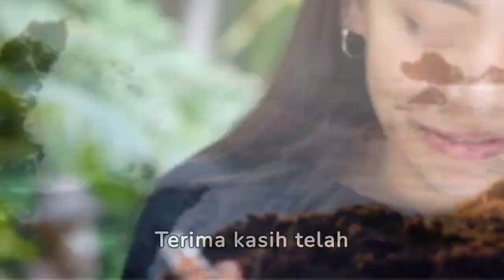Makanan sehat untuk kesehatan optimal panduan nutrisi yang lezat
Mengadopsi gaya hidup sehat dimulai dari apa yang kita makan. Panduan nutrisi ini menghadirkan pilihan makanan sehat yang tidak hanya memberikan kesehatan optimal tetapi juga memanjakan lidah dengan rasa yang lezat. Berikut adalah deskripsi tentang makanan sehat yang dapat menjadi panduan nutrisi yang lezat:

Smoothie Superfood Berries Bliss:
Nikmati kelezatan buah-buahan beri penuh antioksidan dengan membuat smoothie superfood. Campurkan blueberry, raspberry, dan strawbery dengan yogurt rendah lemak, tambahkan sejumput chia seeds, dan hidangkan sebagai sarapan atau camilan menyegarkan.

Salad Avokadonaise dengan Sayuran Hijau:
Ciptakan salad yang memanjakan lidah dengan menggabungkan daun hijau segar, tomat ceri, dan potongan avokado. Tambahkan dresing lezat berbahan dasar yogurt rendah lemak, mustard, dan sedikit sari lemon untuk memberikan rasa yang kaya.

Quinoa Rainbow Bowl:
Quinoa merupakan sumber protein nabati yang kaya nutrisi. Buatlah mangkuk pelangi dengan memadukan quinoa, potongan sayuran berwarna-warni seperti paprika, wortel, dan brokoli, serta tambahan protein dari kacang-kacangan. Sirami dengan saus lemon dan minyak zaitun.

Ikan Panggang dengan Lemon dan Herba Aromatik:
Dapatkan asam lezat dan protein sehat dengan memanggang ikan (seperti salmon atau trout) dengan lemon, dill, dan rosemary. Hasilnya adalah hidangan yang menggoda selera dan memberikan asupan omega-3 yang baik untuk kesehatan jantung.

Oatmeal Nutty Delight:
Rangsang pagi Anda dengan oatmeal yang lezat dan kaya serat. Campurkan oatmeal dengan susu almond atau oat, tambahkan potongan buah-buahan segar seperti pisang dan blueberry, serta taburi dengan potongan kacang kenari dan madu untuk rasa manis alami.

Tumis Sayuran Mediterania:
Sajikan warna dan rasa Mediterania dengan menumis sayuran seperti zucchini, tomat, dan paprika dengan minyak zaitun dan tambahan rempah-rempah seperti oregano dan basil. Penambahan keju feta memberikan sentuhan kaya rasa yang menyenangkan.

Yogurt Parfait dengan Granola dan Buah Segar:
Buatlah parfait lezat dengan lapisan yogurt Greek rendah lemak, granola berbahan baku utuh, dan potongan buah segar seperti stroberi, kiwi, dan mangga. Kombinasi ini memberikan keseimbangan antara protein, serat, dan vitamin.

Teh Herbal Infused:
Tingkatkan hidrasi dengan teh herbal yang diinfus dengan potongan lemon, jahe, dan mint. Ini bukan hanya menyegarkan, tetapi juga memberikan manfaat anti-inflamasi dan antioksidan.

Panduan nutrisi ini tidak hanya tentang mencapai keseimbangan nutrisi yang optimal tetapi juga merayakan kelezatan makanan sehat. Dengan menggabungkan variasi warna, tekstur, dan rasa dalam hidangan sehari-hari, Anda dapat menciptakan menu lezat yang mendukung kesehatan secara menyeluruh.